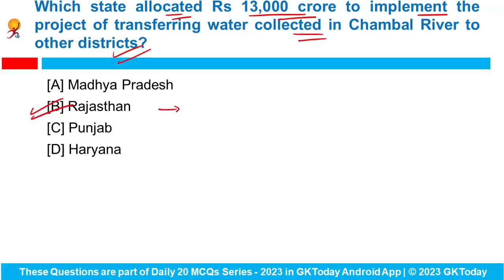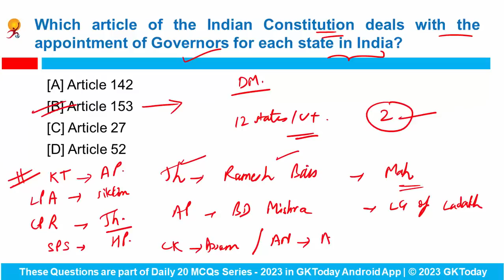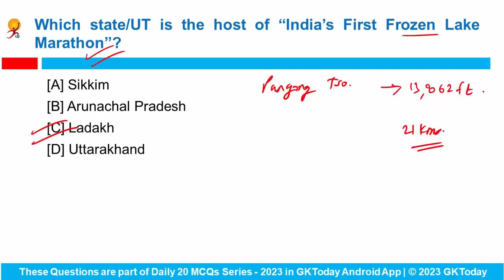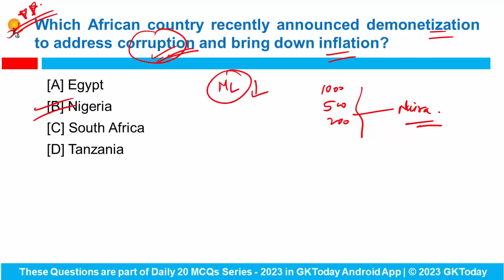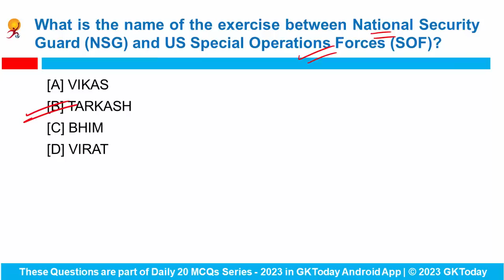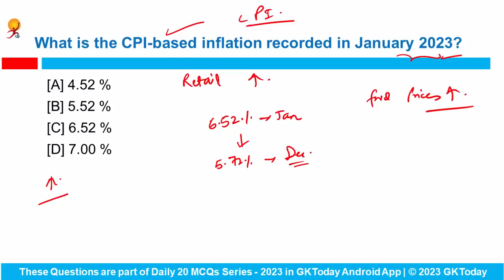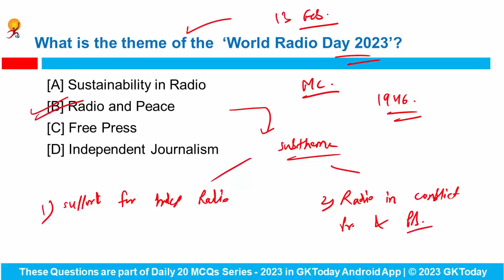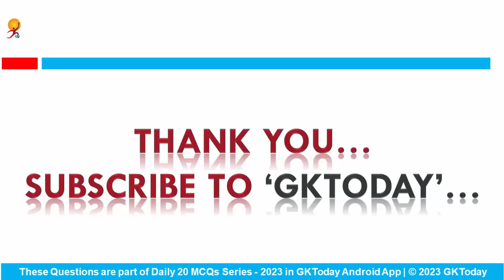18 February, 2023 Current Affairs in English & Hindi by GK Today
18 February, 2023 | Current Affairs Today | Current Affairs 2022 MCQs with Revision
GKToday app:
GKToday E-Books:
GKToday Printed Books:
GKToday 2.0 English YouTube Channel